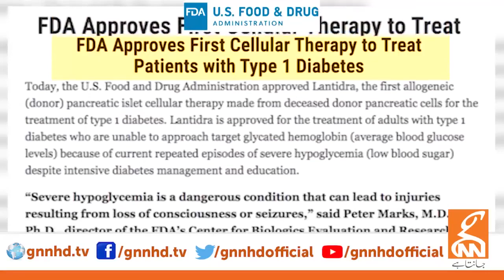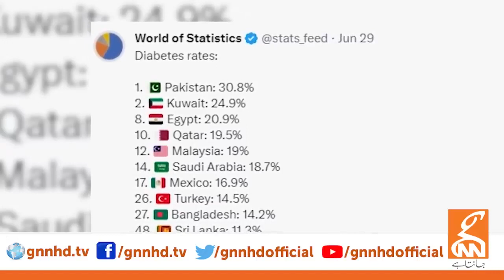Magical Cure Discovery of Sugar | Pakistani Scientist Ne Tib Ki Duniya Mein Tareekhi Karnama |GNN